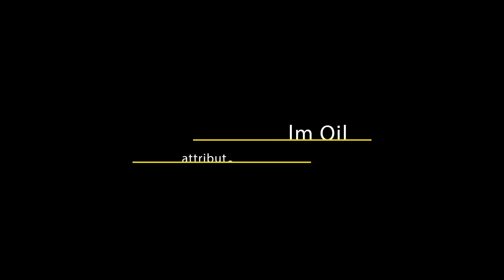Malaysian Palm Oil Trail: Chef Gerhard Albrecht on Using the Right Cooking Oil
Chef Gerhard Albrecht from Germany, is in love with Malaysian Palm Oil for all the right culinary reasons!